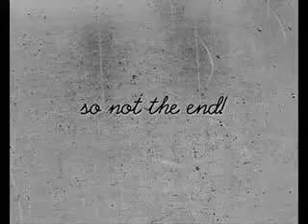Deep (by cannonfloat)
A fanvid using clips of Nate/Serena from the first two episodes.